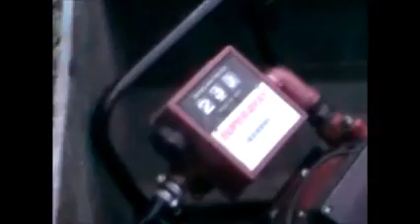Ursus 1224 + pług wahadłowy + Wał Cambella - Archiwalna orka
Ostatnio znalazłem stare, nigdy nie publikowane filmiki. Są dość słabej jakości bo sprzęt nagrywający był wtedy taki jaki był. Przy każdym nowym filmiku zamierzam publikować jeden taki archiwalny film.
Ciągnik rolniczy Ursus 1224 z dołożoną turbiną
Pług wahadłowy Famarol U125/1
Wał cambella
Orka
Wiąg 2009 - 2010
Sprzęt nagrywający:
Telefon Sony Ericsson K750i oraz C702